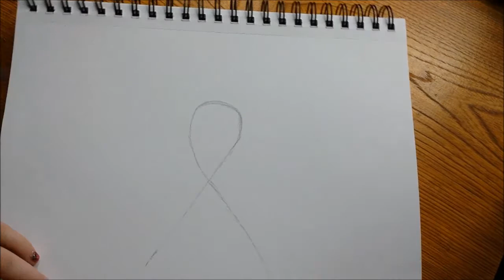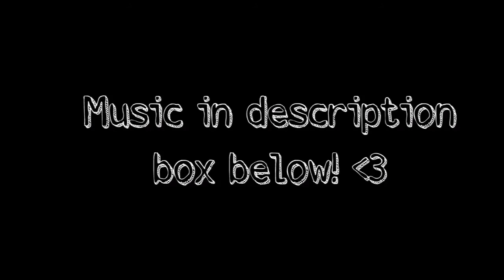Speed Drawing/Painting: Hashimoto's Awareness Ribbon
Speed Drawing/Painting of Hashimoto's Awareness Ribbon.

A little bit about my story:
I was very sick for about 5 years and was constantly at the doctor and hospital. It took that long for someone to catch that I had this horrible disease from some blood work and to get the proper treatment. I was immedietly started on Synthroid (of course). I was dianosed July 2, 2011. I still have many problems (and a lot of new ones that have recently popped up) that the doctors are trying to work out. I am currently looking for my 7th Endocrinologist. Trying to take one step at a time. Although all these medicines, doctors and pains make me want to go insane at times! ❤

Hello! If you just stumbled across my video and like what you see, make sure you check out the rest
There are videos of artwork, crocheting, cross stitching, cosmetics and more!!!

Please do not bully or leave negative comments on here towards me, or others. You WILL be blocked.